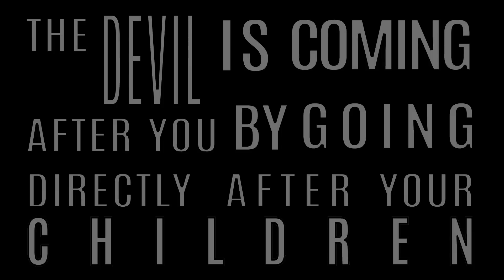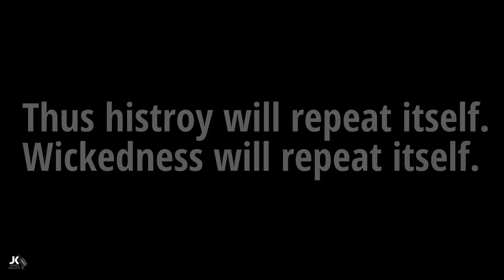We MUST Overcome This In The Last Days!!!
This is a serious warning and we need to pay attention. The tactic that satan is deploying in this very moment is the destruction of human life and he will stop at nothing to execute his plan!!! We need to wake up because were in the last days and what we're seeing is UGLY!!!